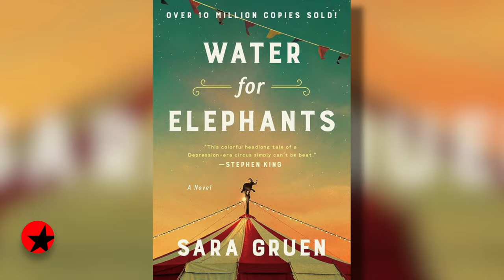The Broadway Show: Grant Gustin, Isabelle McCalla and More Ready for WATER FOR ELEPHANTS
See the stars of the new musical WATER FOR ELEPANTS gear up for their Broadway bows.